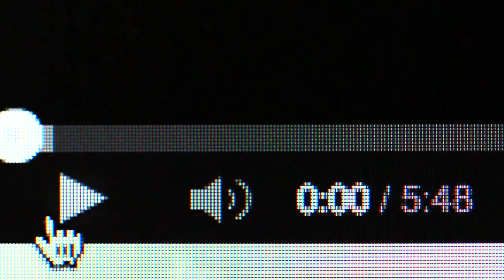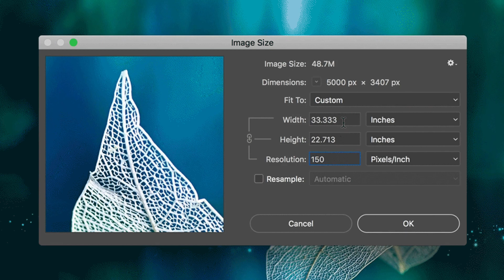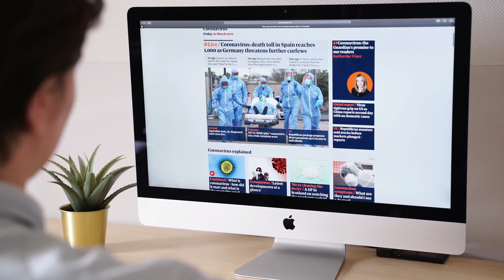Screen Resolution Explained | HD vs FHD vs 2K vs 4K Display.! 🔥🔥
Hello Dosto, Is video me maine bataya hai screen resolution aur ppi k baare mein. SD, HD, FHD, QHD(2K), UHD(4K) Display. Mujhe umeed hai ki aapko Apple Vision Pro ki yeh video pasand aayegi.